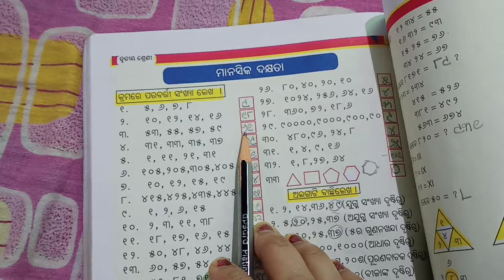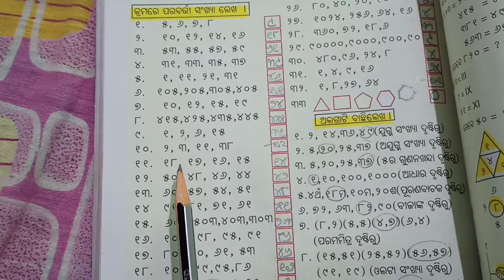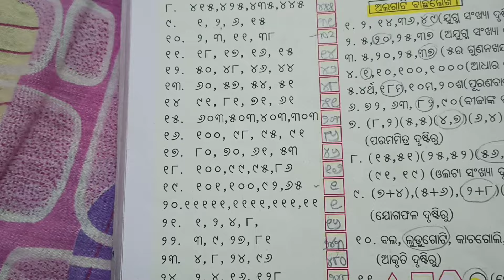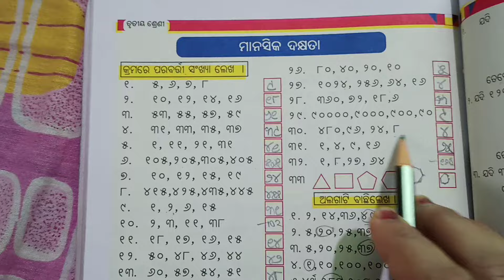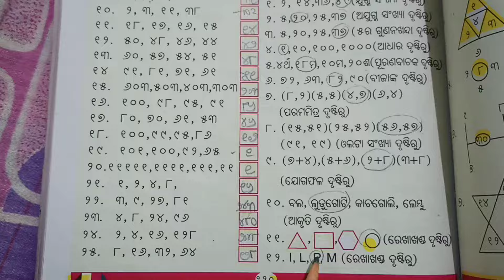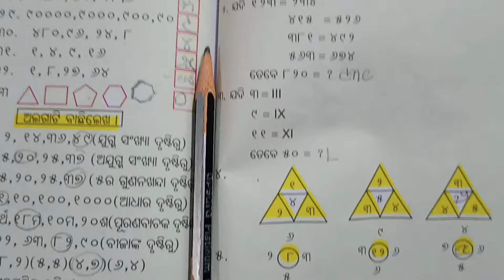manasika dakhyata class-3,math,page-220,Saraswati ganitamala bahi,ssvm